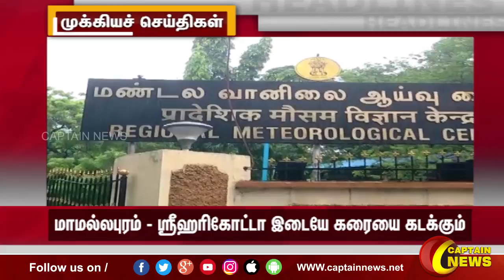இரவு 8 மணி || தலைப்புச் செய்திகள் || HeadLines || 8PM || 10-11-2021 || Captain News